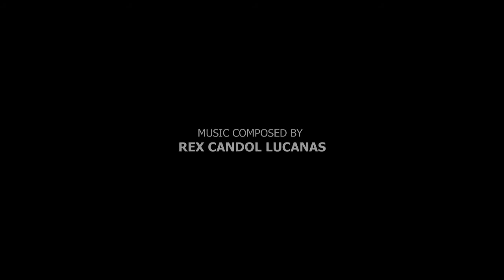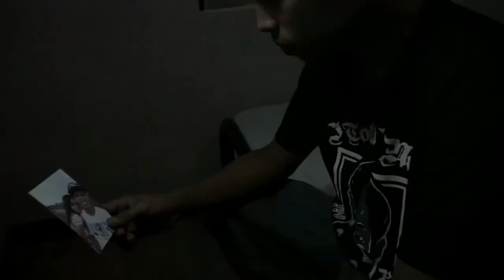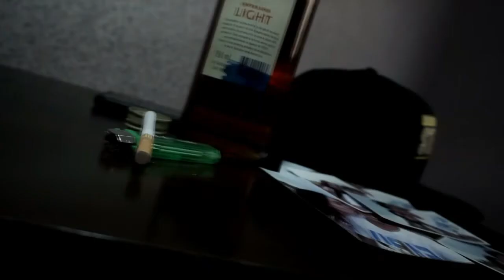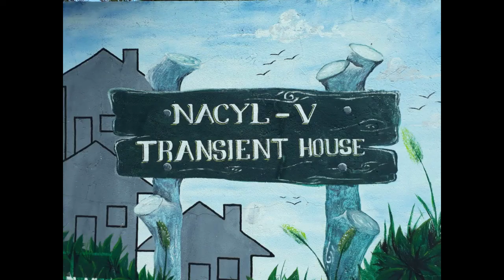Dilim - Rex Candol Lucanas (RCL) (Official Music Video)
Title - Dilim

Music Edit - PAPA GREGZ

START DREAMING, KEEP DREAMING, DREAM ON !!!